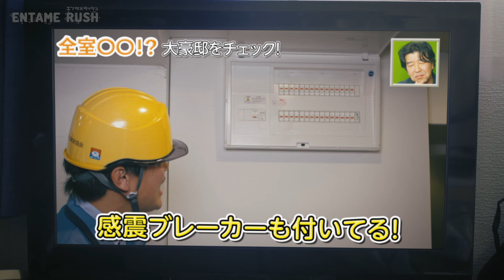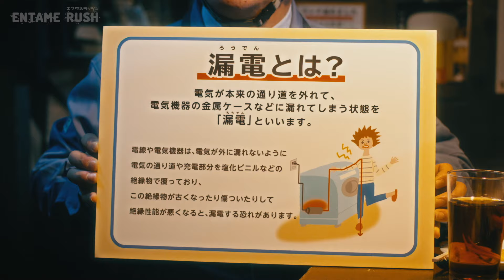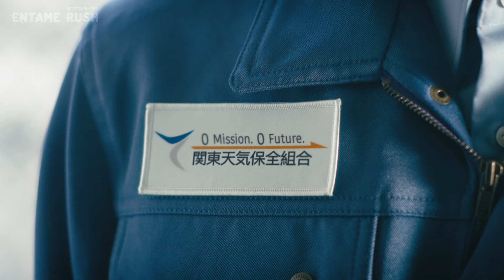【全5話総集編】ダブルヒガシ初CM「相方が関西電気保安協会になってしまった男」＆メイキング・インタビュー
お笑い芸人・ダブルヒガシを起用した、関西電気保安協会の新WEB CM動画『相方が関西電気保安協会になってしまった男』シリーズが公開された。

相方が突然関西電気保安協会職員になってしまうというシュールなストーリーを通してコミカルに電気保安の大切さを伝える。

【ストーリー】
「関西電気保〜安協会♪が家に点検しにくるから練習する」というテーマで漫才をするダブルヒガシのお二人。しかし、なぜか大東さんが漫才中に関西電気保安協会職員になってしまうという展開に。お笑いの仕事中にも電気一筋でブレない職員と、相方の急な変化やお互いの方向性に戸惑い悩む東さんのストーリーをコミカルに、時にシリアスに描きながら電気保安の大切さなどを伝えます。
今年も登場する関西電気保安協会職員との化学反応やCM初出演のダブルヒガシのお二人の演技にも注目です。

番外編の「関西電気保安協会」をテーマとしたオリジナル漫才も公式チャンネルにて公開中。

 【番外編】相方が関西電気保安協会になってしまった男｜関西電気保安協会【公式】

00:00 第1話：相方が関西電気保安協会になってしまった男
00:46 第2話：相方が関西電気保安協会になってしまった男「大喜利」
01:29 第3話：相方が関西電気保安協会になってしまった男「ピン」
01:57 第4話：相方が関西電気保安協会になってしまった男「決別」
02:47 第5話：相方が関西電気保安協会になってしまった男「旅立ち」
03:45 メイキング